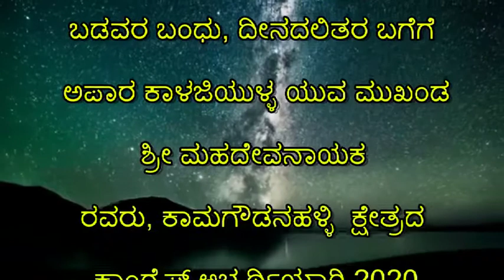ಶ್ರೀ ಮಹದೇವನಾಯಕ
ಬಡವರ ಬಂಧು, ದೀನದಲಿತರ ಬಗೆಗೆ ಅಪಾರ ಕಾಳಜಿಯುಳ್ಳ ಯುವ ಮುಖಂಡ ಶ್ರೀ ಮಹದೇವನಾಯಕರವರು ವಿಶ್ವ ಪ್ರಸಿದ್ದ ಅರಮನೆಗಳ ನಗರಿ ಎಂದೇ ಪ್ರಸಿದ್ಧವಾಗಿರುವ ಮೈಸೂರು  ಜಿಲ್ಲೆಯ ಹೊಗೆಸೊಪ್ಪಿನ ಕಣಜ